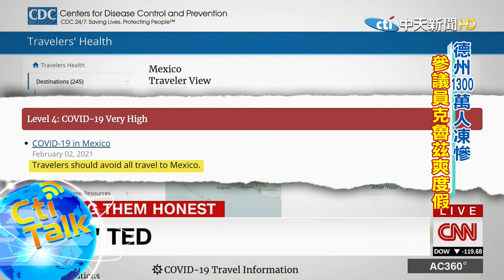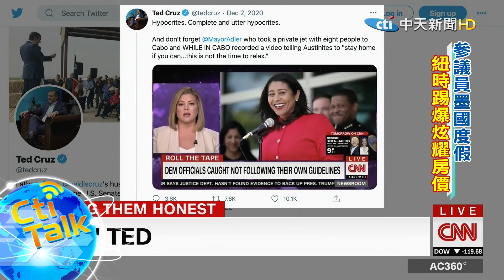【Cti Talk｜外媒精選】20210219 全美暴雪42死 德州1300萬人受凍 參議員克魯茲墨國度假挨轟｜中天新聞頻道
德州遭遇百年來最嚴重暴風雪，1300萬德州人因停電停水而生活陷入困
境。美國聯邦參議員克魯茲卻帶著家人離開家鄉德州，前往墨西哥度假
勝地坎昆挨轟

1. 勿使用任何不雅言詞、挑釁、謾罵言論
2. 各種形式的留言洗版
3. 禁止騷擾管理員與其他使用者
4. 無視警告者將不另通知直接封鎖！管理員有權隨時修正規定，敬請配合！
5.YouTube音樂庫 無版權配樂 免費背景音樂下載:YouTube音樂庫 無版權配樂 免費背景音樂下載
歌曲資料
歌名: Sunspots
作者: Jeremy Blake
類型: Dance & Electronic
氣氛: Happy Music